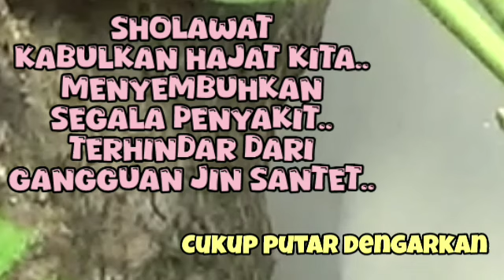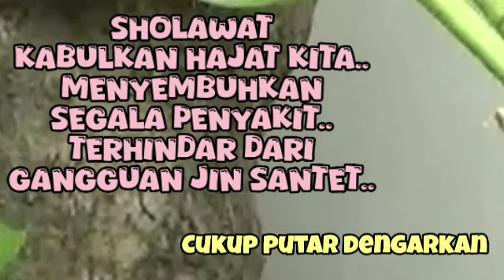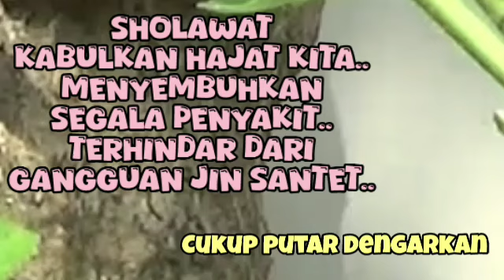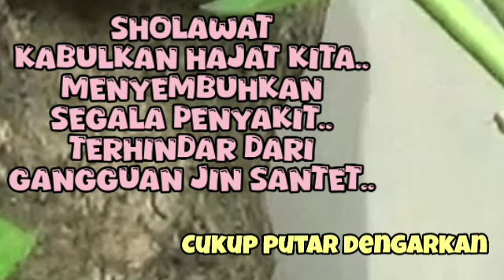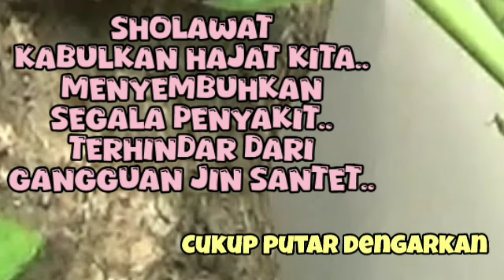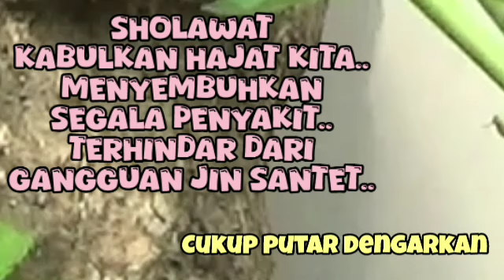KUMPULAN SHOLAWAT TERBAIK | SHOLAWAT JIBRIL PENARIK REZEKI - Sholawat Busyro,Badar,Nariyah,Burdah 50